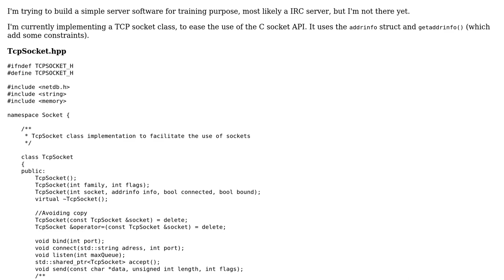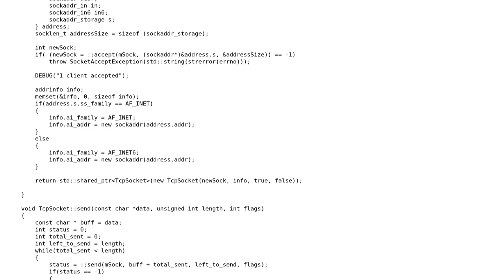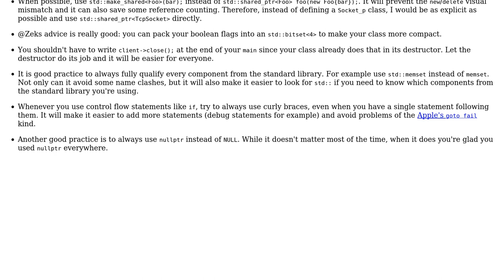Code Review: TCP Socket Wrapper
With thanks & praise to God, and with thanks to the many people who have made this project possible! | Content (except music & images) licensed under CC BY-SA | Music | Images & others | With thanks to user yhoyhoj user Morwenn user Jamal and the Stack Exchange Network Trademarks are property of their respective owners. You are responsible for your own actions.